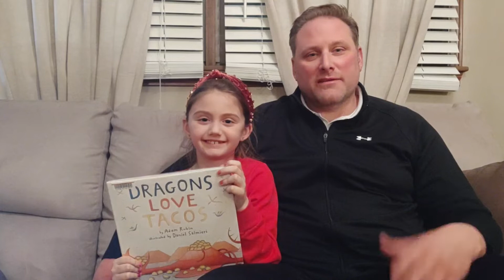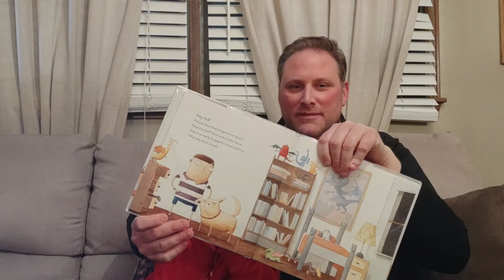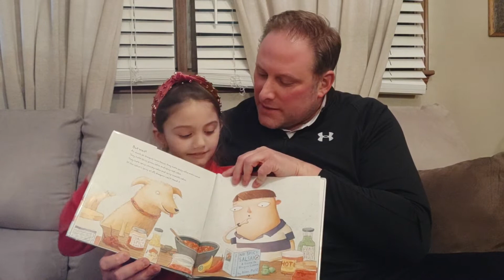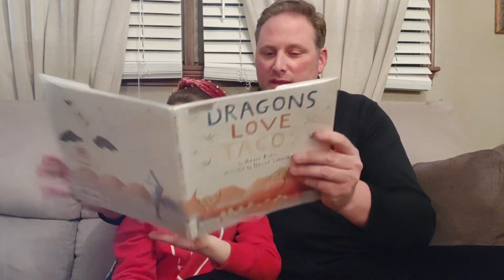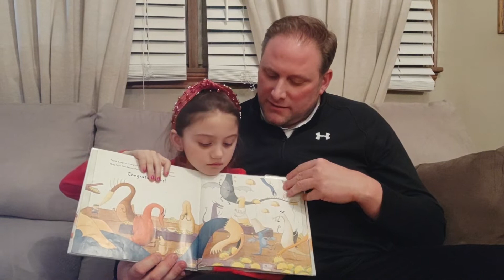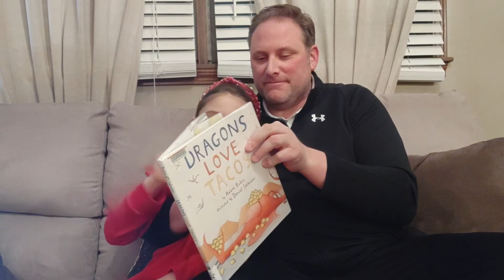Read Across America - Josh Martin - Dragons Love Tacos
BOSS Board President, Josh Martin, reads the book "Dragons Love Tacos" by Adam Rubin for the 2022 Read Across America Week.